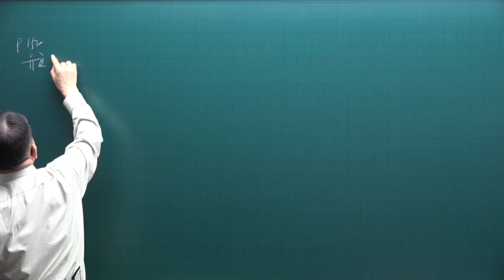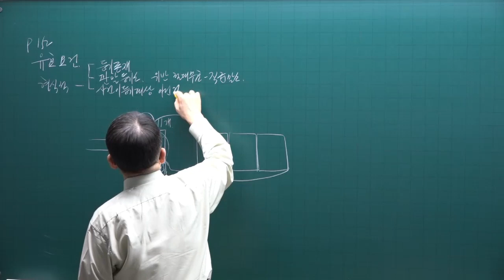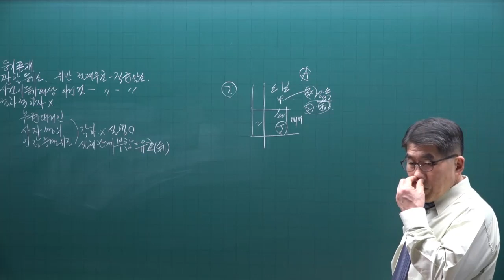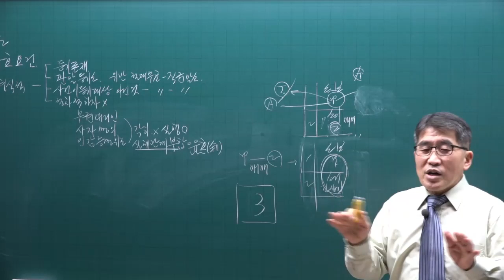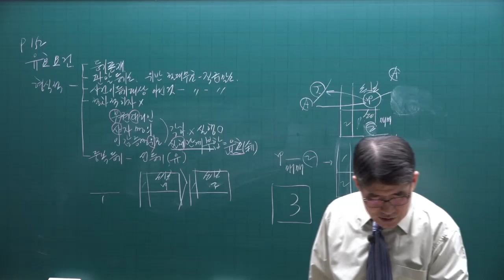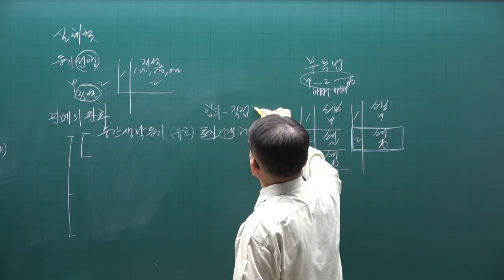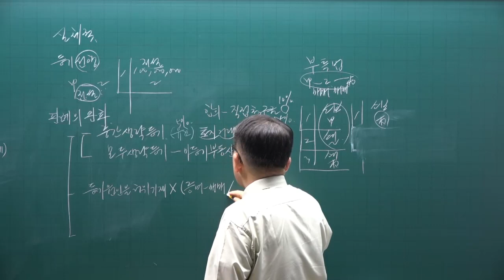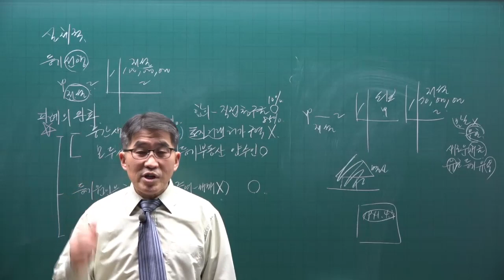[공전무] 2022년 공인중개사 공시법 이론완성 16강